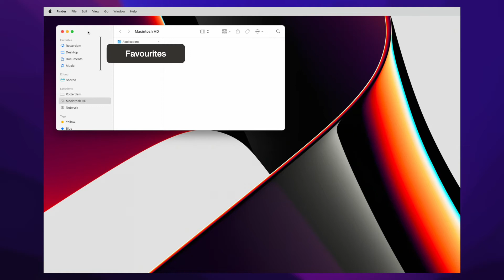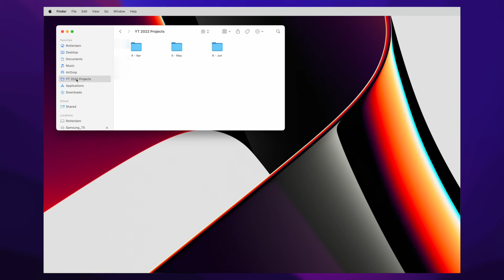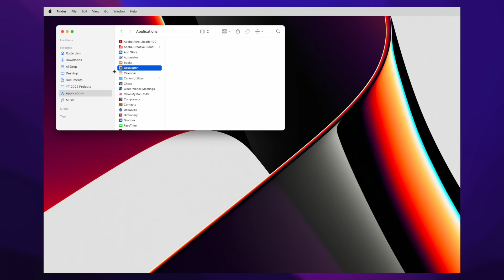macOS Finder: How to customize the Sidebar.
Next in this series on macOS Finder, you'll learn how to customize the Sidebar in this episode. For more video's on Finder check the playlist "macOS Finder tutorials (playlist)" linked below.

REFERRALS:
Uppbeat Music (free for creators!)